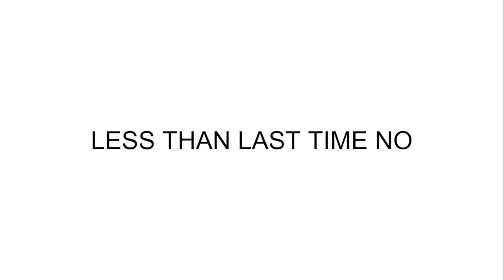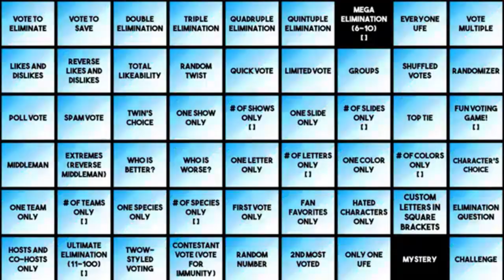super duper epic viewer voting TWO part three